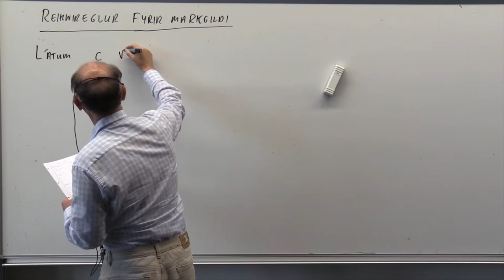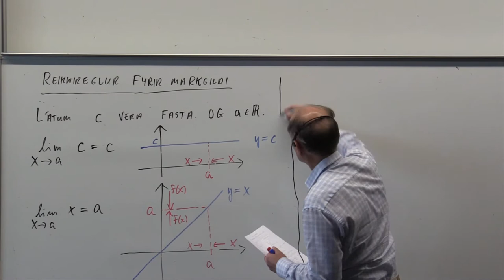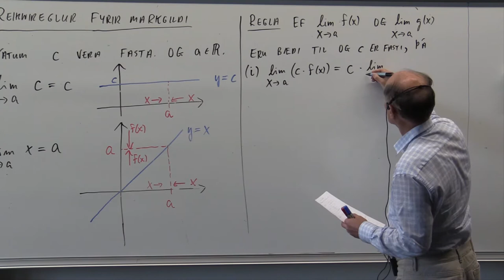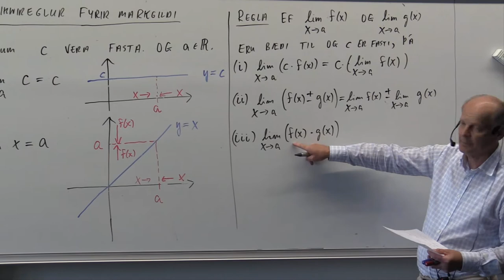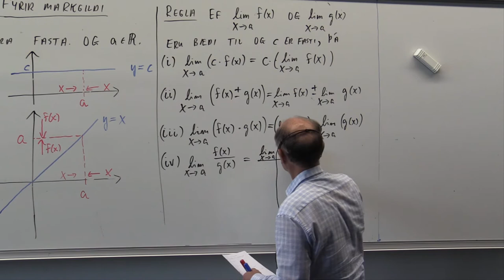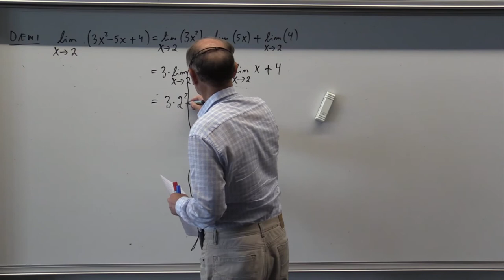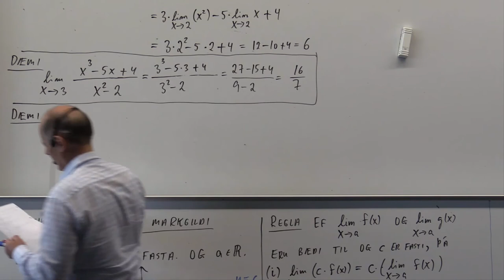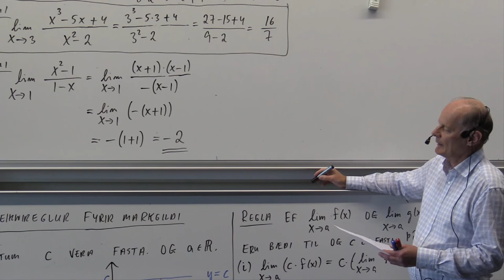Reiknireglur fyrir markgildi